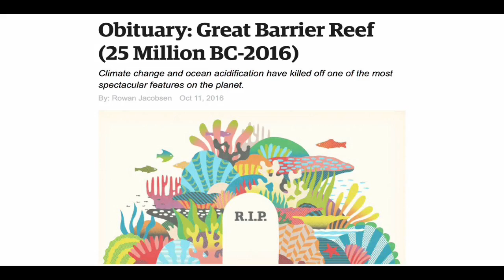Corals, Climate and Time | Manuel Aranda | TEDxKAUST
Professor Aranda gives an overview of the challenges coral reefs are facing due to rapidly
changing climate. He explains the importance of coral reefs and the current loss
of ecosystems. A major point of his talk is that technology can be developed, in time, to
save coral reef ecosystems, but he draws upon each individual to help slow the pace
of climate change.

Manuel's group studies corals and the mechanisms involved in regulating the symbiotic relationship they have with the photosynthetic algae that live in their tissues. His goal is to better understand why corals bleach in response to heat stress and to find ways to help them cope with climate change. He studies corals that live in very warm environments, such as the Red Sea, to understand how they managed to adapt to these conditions and to determine if the underlying traits and mechanisms could be harnessed to help corals in other regions. Manuel is a Spaniard born in Germany and has lived with his family at KAUST for the past 7 years.